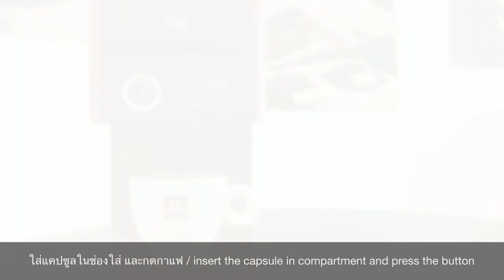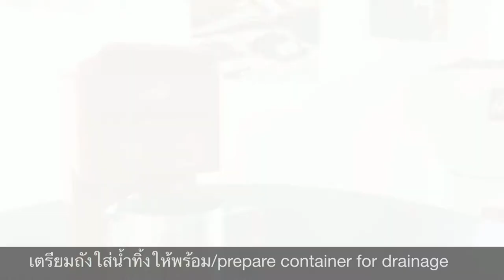illy Quick User Guide Y3.2